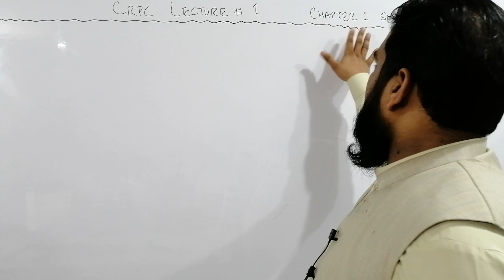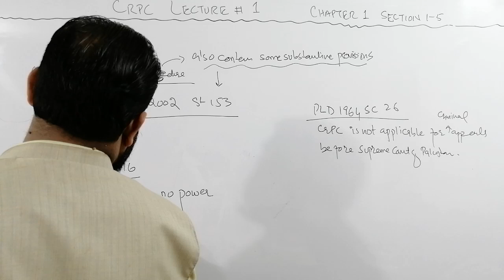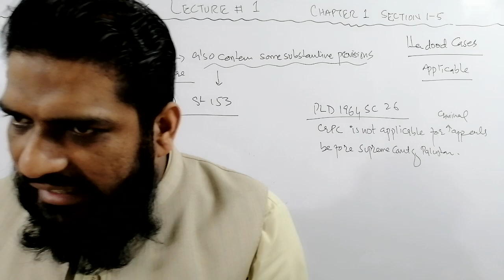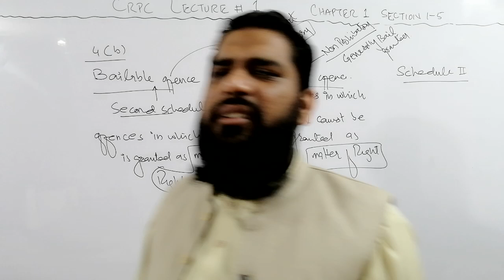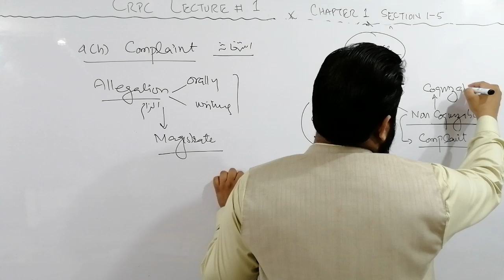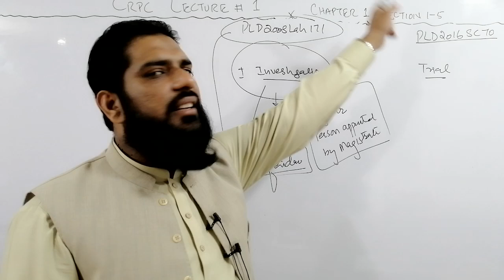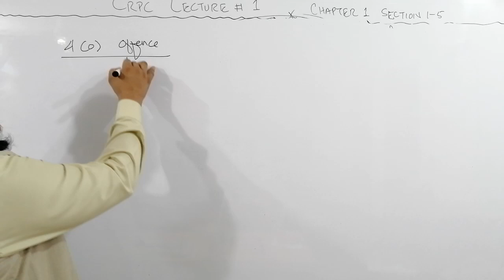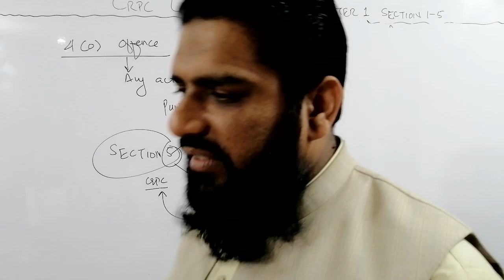CRPC CHAPTER 1, LECTURE 1, SECTION 1-5, BAILABLE/ NONBAILABLE & COGNIZABLE & NON COGNIZABLE OFFENCES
BEST EVER LECTURE ON CRPC
JOIN OUR ONLINE CLASSES